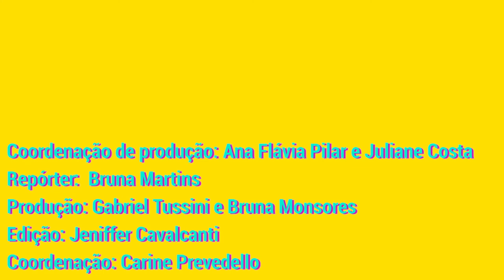Jornalismo independente e caminhos para a saúde da cidade do Rio de Janeiro no pós-pandemia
Leandro Demori, editor-executivo do The Intercept Brasil, e o parlamentar Marcelo Freixo lideraram alguns dos principais debates destes últimos dias no FestivaldoConhecimentoUFRJ! 🤩

Os temas foram o Jornalismo Independente, abordando também o futuro da Comunicação Pública, e caminhos para a saúde no pós-pandemia, destacando os impactos da Covid-19 na cidade do Rio de Janeiro.

O Festival do Conhecimento termina hoje, e você pode encontrar todas as transmissões nas redes da Pró-Reitoria de Extensão da UFRJ! 📲